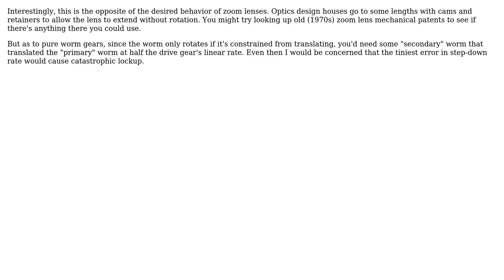Engineering: Worm Gear and Worm Shaft for 2 axis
With thanks & praise to God, and with thanks to the many people who have made this project possible! | Content (except music & images) licensed under CC BY-SA | Music | Images & others | With thanks to user Rene Duchamp user Chris Mueller user Carl Witthoft and the Stack Exchange Network Trademarks are property of their respective owners. You are responsible for your own actions.